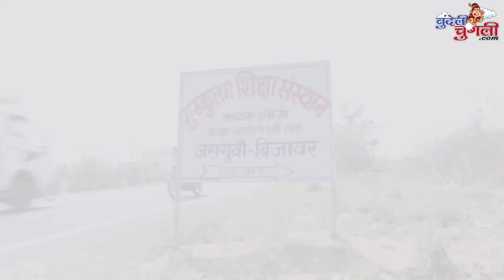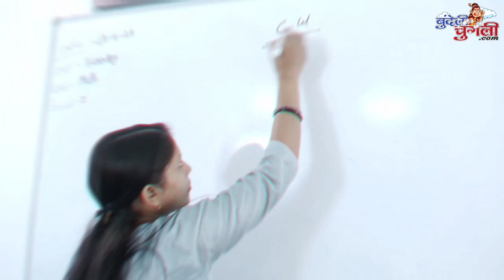बुंदेली लोक परंपरा के गीतन से गूंजो आदिवर्त संग्रहालय